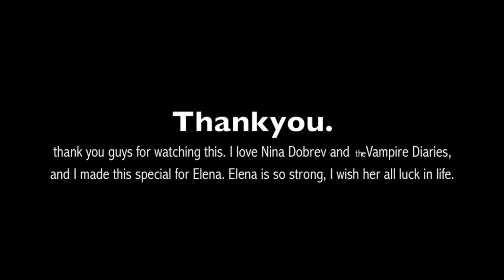Elena Gilbert - Oblivion ♥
I love Nina Dobrev more than anything, And I love Elena and wishes her all luck in life. ♥